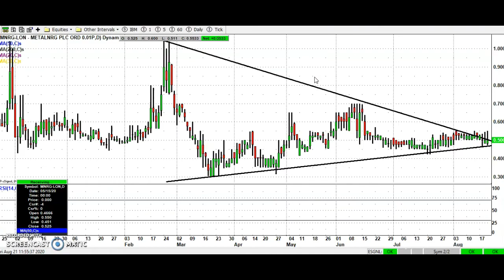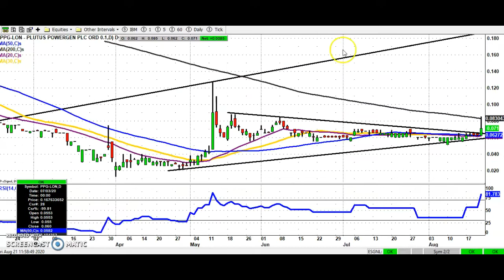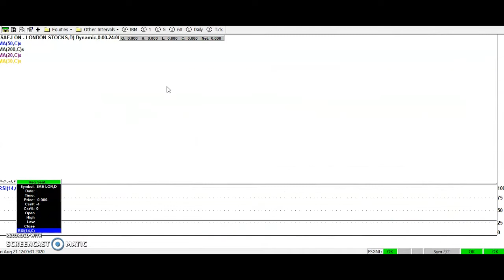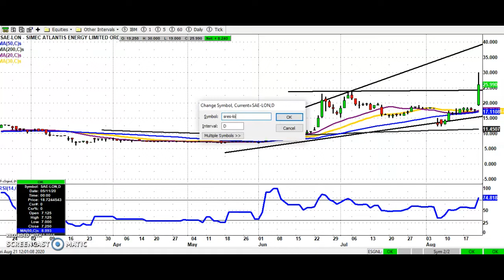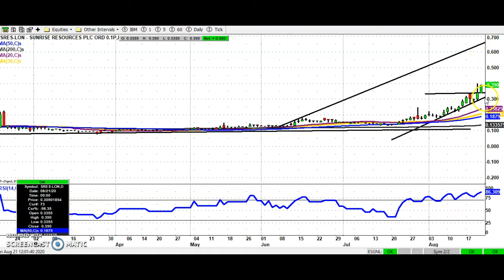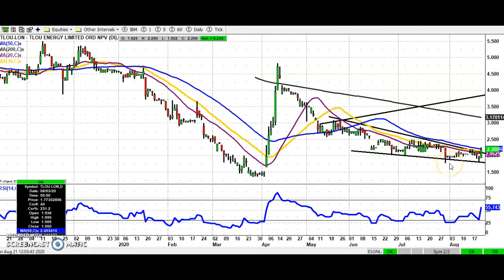Share Talk Bulletin Board Heroes, Friday 21st August 2020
Zak Mir highlights some of the most followed stocks on the small-cap London market and gives an overview of the fundamentals in this video charting update.

Cap-XX (CPX)
Midatech Pharma (MTPH)
Metalnrg (MNRG)
Non-Standard Finance (NSF)
Oxford Biodynamics (OBD)
Plutus Powergen (PPG)
Supply@Me Capital (SYME)
SIMEC Atlantis Energy (SAE)
Sunrise Resources (SRES)
Surface Transforms (SCE)
Tower Resources (TRP)
TLOU Energy (TLOU)

Zakmir.com is a purely journalistic website – Zak Mir is a member of the National Union of Journalists. There is no intention here of providing financial advice. It is recommended you seek an independent professional opinion before deciding whether or not to take any action with regard to anything written here.